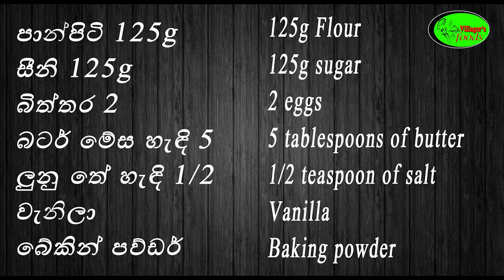සැන්ඩ්විච් ටෝස්ටර් එකෙන් බටර් කේක් හදමුද |make butter cake |5 minutes tea cake in sandwich maker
ගෙදර තියන සැන්ඩ්විච් ටොස්ටර් එක භාවිතා කරල විනාඩි 5න් රසම රස කේක් එකක් හදාගන්න කැමතිද එහෙනම් මේ විදිහට හදලා බලන්නකෝ
අදශ්‍ය ද්‍රව්‍ය:-
පාන්පිටි 125g
සීනි 125g
බිත්තර 2
බටර් මේස හැඳි 5
ලුනු තේ හැඳි 1/2
වැනිලා
බේකින් පව්ඩර්
125 Flour
125 sugar
2 eggs
5 tablespoons of butter
1/2 teaspoon of salt
Vanilla
Baking powder